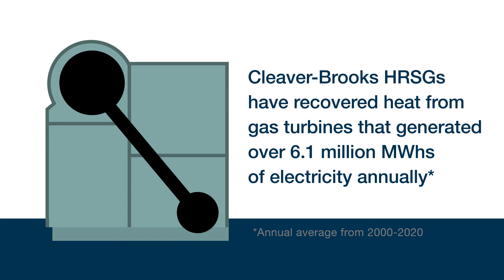Helping Customer Lower their Carbon Footprint, One HRSG at a Time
Since 1984, we have manufactured Heat Recovery Steam Generators (HRSGs) for Combined Heat & Power projects across the globe. Capturing the heat and turning it into useful steam for heating or process needs is our way of helping customers lower their carbon footprint one HRSG at a time.